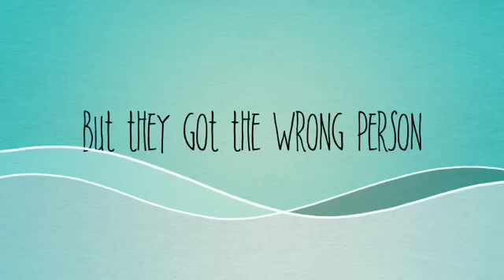Sonamy let it shine (trailer)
OMG OMG I just can't wait for this anyway ather this series then I'm making a other name Sonamy darkness or light then. I'm making. SHADAMY!! Yea im doing all thre of them Sonamy SHADAMY and silamy